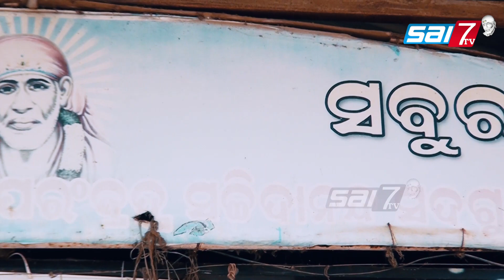ଆଜିର ୧୧ତମ ଅଧ୍ୟାୟ ରେ ଆସନ୍ତୁ ଜାଣିବା ରସୁଲ୍ ଗଡ ନିକଟରେ ଥିବା "ଜିଜିପି କୋଲୋନି"ଶ୍ରୀ ସାଇବାବାଙ୍କ ମନ୍ଦିର ବିଷୟରେ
ଓଡିଶା ର କୋଣ ଅନୁକୋଣରେ ରହିଥିବା ସମସ୍ତ ସାଇ ମନ୍ଦିର ର ସ୍ମୁତି ଅନୁଭୁତି କି ନେଇ ଆରମ୍ଭ ହେଲା ଧାରାବାହିକ 🌹 🌹"ବାବା ତୁମେ କେମିତି ଅଛ"🌹🌹ଆମକୁ whatsapp ରେ ଯୋଗା ଯୋଗ କରିବା ପାଇଁ ଅନୁରୋଧ🙏 ଆମକୁ ଇମେଲ୍ କରିପାରିବେ

"ବାବା ତୁମେ କେମିତି ଅଛ" ଯଦି ଆପଣଙ୍କ ମନ୍ଦିର ବିଷୟରେ କିଛି ତ ଥ୍ୟ ରହିଥାଏ!ତେବେ ଆମ whatsapp no ମେସେଜ୍ କରିବା ପାଇଁ ଅନୁରୋଧ🙏🌹ଜୟ ସାଇରାମ୍🌹🙏
ଏହି ଭିଡିଓ ଟି ଯଦି ଆପଣ ମାନଙ୍କୁ ଭଲ ଲାଗିଥାଏ ତେବେ ନିହାତି ଆମକୁ ମତାମତ ଦେବା ପାଇଁ ଅନୁରୋଧ🙏ଜୟ ସାଇରାମ୍🙏
🌹Producer:Jayanti jena
🌹All copyrigjts:Sai7tv
🌹Singer Kumar Dillip
🌹Lyrics Jitu jena
🌹Title Music:Suresh panda